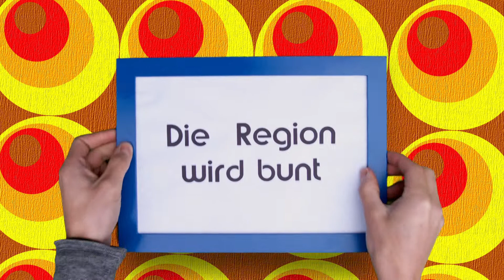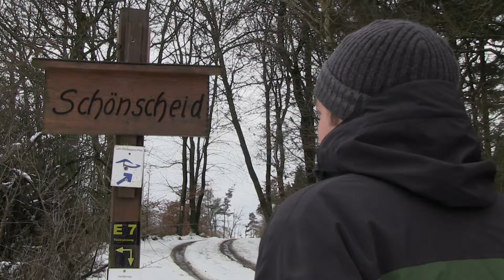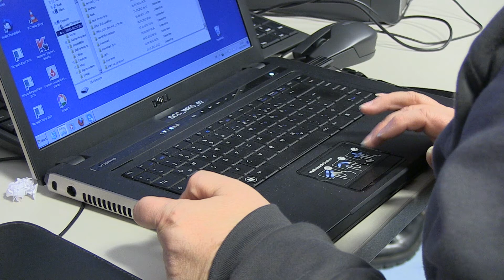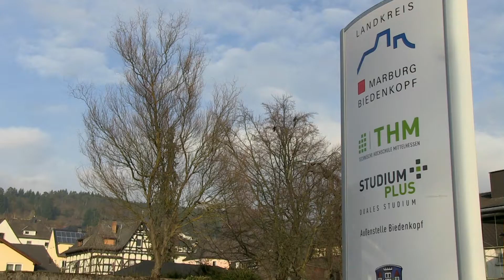LEADER-Projekte im Lahn-Dill-Bergland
LEADER (Liaison entre actions de développement de l´economie rurale) ist ein Programm der Europäischen Union zur Förderung des ländlichen Raums. Seit 2002 ist die Region Lahn-Dill-Bergland eine LEADER-Region und hat in dieser Zeit über 100 Projekte umgesetzt - zehn davon werden in diesem Film vorgestellt.